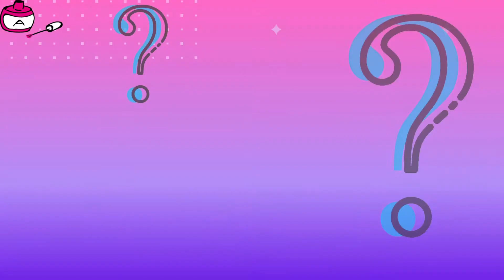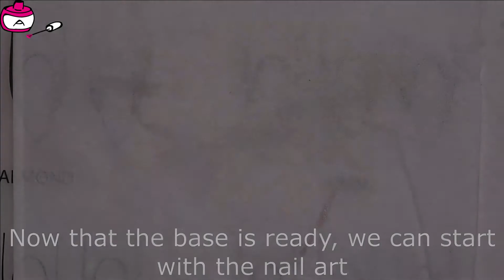How to | Nail Art Techniques 101 | Swirling roses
In this video you can learn how to make roses on nails using a very simple technique with a dotting tool. By swirling two colors of gel paint in a circle on the nail you get beautiful floral  gel polish nail art.

In this video series I'm showing basic nail art techniques. Once you know how to execute these basic techniques, you can use them in all of your nail art. These techniques are the base for all nail art. Once you master these techniques, you can make anything. I will try to answer the questions and/ or make a tutorial on the requested design or technique.